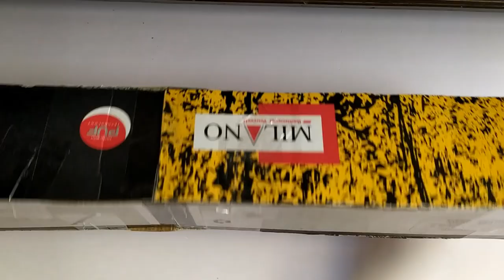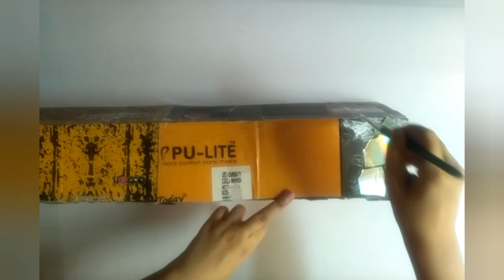✔✔How to make Cd vase | Cd flower vase | Cd flower pot | DIY flower vase | old cd craft ideas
Cd craft ideas| cd ideas | cd vase| diy cd vase| diy cd flower pot | cd flower pot
# cd vase  # Cd# flower pot# vase

How to make different types of flowers.